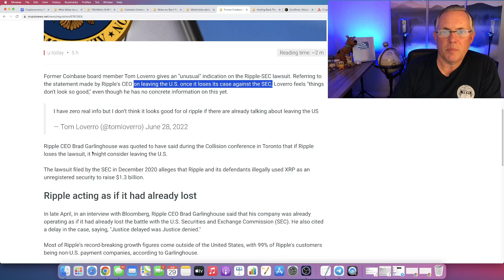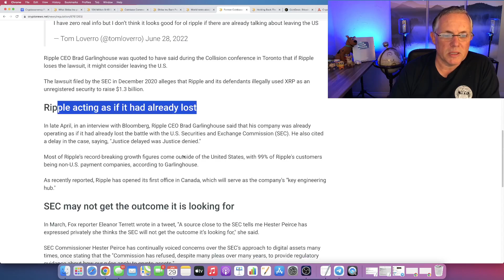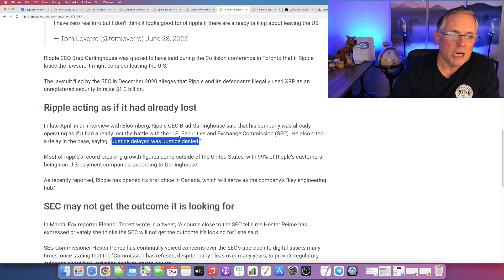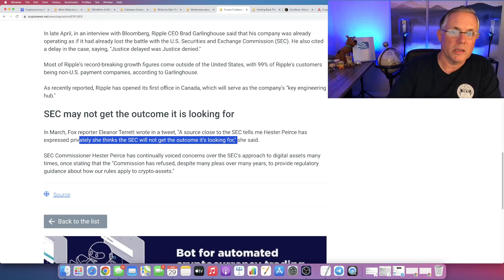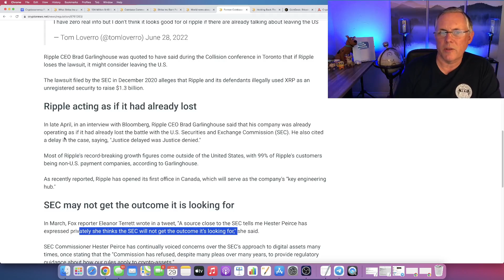RIPPLE XRP - "UNUSUAL" DEVELOPMENT IN THE SEC XRP RIPPLE CASE!